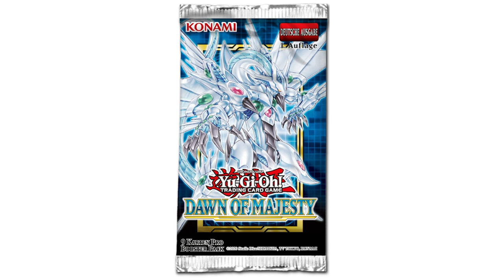Yu-Gi-Oh! BEAT THE META! So gewinnst du Booster!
Beat the Meta!
Regeln:
NUR TCG
Man darf nicht im ersten Zug gewinnen (egal ob man angefangen hat oder nicht)
Man darf folgende Karten und Decks nicht spielen:
Accescode talker
Adamancipator
Altergeist
Beattrupper
Blitzsturm
Buster Blader
Burner Variants
Burning Abyss
Chaos MAX
Cyber Drache
Crusadia
D.D.D.
​Dinowestler ​Pankatops
Dark Synchro
Dark Warrior (Isolde)
Danger!
Demise Variants
Demise Ritual
Dinos
Dogmatika
Domain der Monarchen (nur die Karte)
Drachenmädchen
Dragunity
Dragon Link
Drytron
Earth Machine
Eldlich
Endymion
Evenly Matched
Evil Twin
Exodia
Frogs (alle)
Floodgate-Karten
Fluffal
FTKs & OTKs (FTK sind immer Verboten egal bei welchem Deck)
Galaxy eyes
Grosalamander
Gren Maju
Gouki
Göttliches Arsenal AA-ZEUS - Himmelsdonner
HERO
Infernity
Infernoid
Invoked
Kozmo
Kaiju (Nur das Deck)
Lock Down Decks
Lunalight
Lightsworn
Madolche
Magischer Muskete
Mermail
Mekk-Knight
Metalfoes
Necroz
Nummer F0: Utopische Dracho-Zukunft
Orcust
Phantasm Spiral
Psyframe (das Deck)
Prakkids
Paleozoic
Pendulum Magicians
Phantom Knights (als Deck und Teck)
Plünderpatrouillen
Utopia Otk/Stun
Unchained
​Raidraptor
Regenbogen-Neos
Rotäugiger dunkler Dragoner
Ritual Herald
Scrap
Shaddoll
Schwarz Flügel
Spellbook (Draw Engine)
Stun & Stall Variants
SPYRAL
Speed roid
Subterror
Superpolymerisation
Sky Striker (als Karten und Deck)
Synchron - Synchro Turbo
Time Lords
Time Thief
Thunder Dragon
Traptrix
​Tri-Brigade
Trickstar
True Draco/ King
​Virtual World
Wachdrachen
Windwitch
World Chalice
Yang Zing
Zefra
Zoodiak
Zombi
Züge!

Postfach:
Mathias Link
z.H. Schattenspieler
Abendstraße 15
39124 Magdeburg